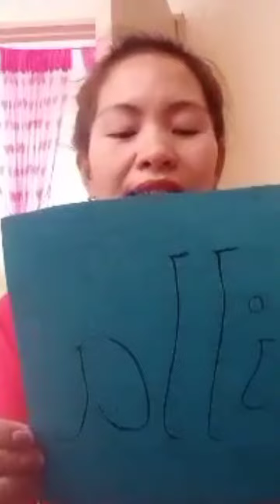TULA HANDOG NG MGA TAONG NAGMAMAHAL KAY KUYA DOM